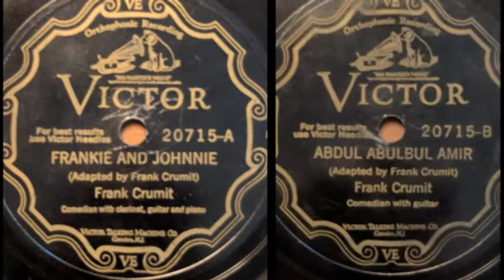SONG FOR SUNDAY #6 - NEVER MARRY AN OLD MAN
GET AWAY OLD MAN GET AWAY
Green Ginger have been playing together for 50years so this Frank Crumit songs is rather appropriate.